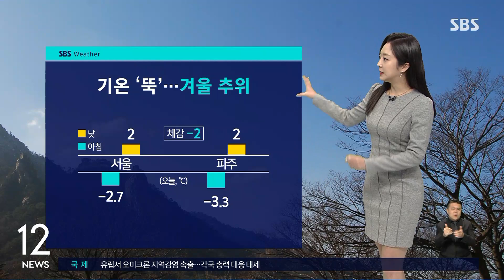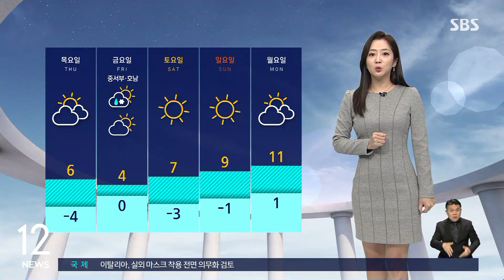[날씨] 한때 한파주의보도…체감온도 하루종일 영하권 / SBS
하루 사이 영하권의 강추위가 찾아왔습니다. 낮 동안에도 찬 바람이 불면서 체감온도는 영하권에 머물겠습니다.
양태빈 기상캐스터가 전합니다.